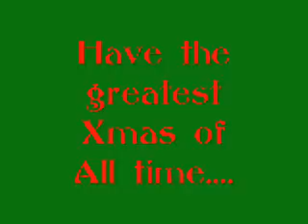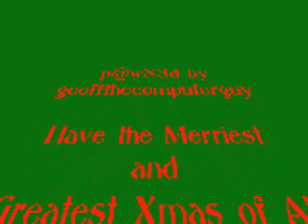Merry Xmas America 2010.wmv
Merry Xmas from
the
Caffee with Jaffree Show

December 2010